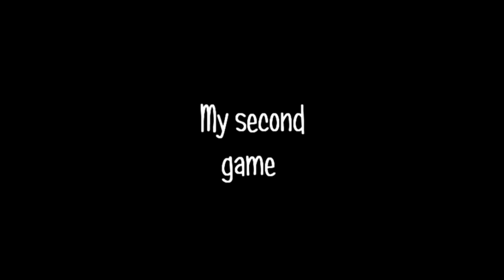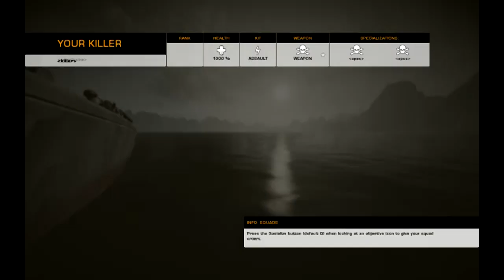Battlefield Bad Company 2 Vietnam 2nd game on December 18 - Flamethrower (HD Quality)